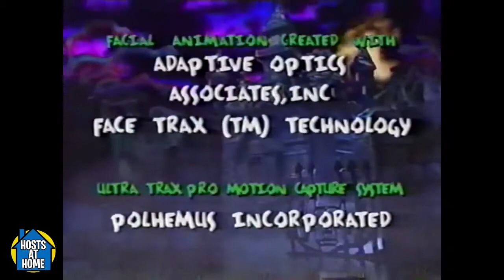Secrets of the Cryptkeeper's Haunted House theme (instrumental only)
This is an instrumental version of the Secrets of the Cryptekeeper theme.

Secrets of the Cryptkeeper's Haunted House was a kids game show that is part of the Tales from the Crypt franchise. It aired on CBS. The show ran from 1996 to 1997. It is the last television series in the franchise. It is one of the only two children's game shows to receive an Emmy nomination. The only other one is Brainsurge.

Secrets of the Cryptkeeper is owned by Goldwyn Entertainment Company